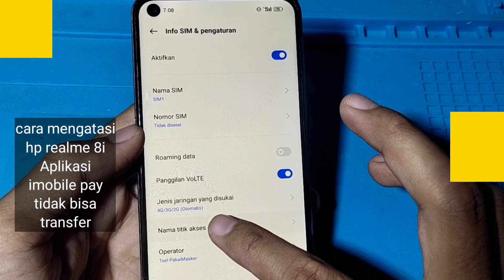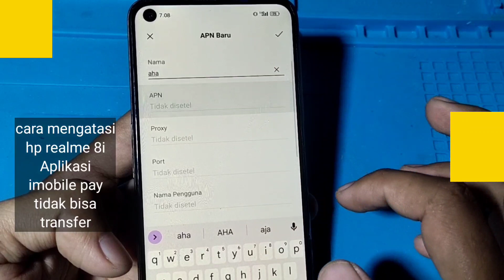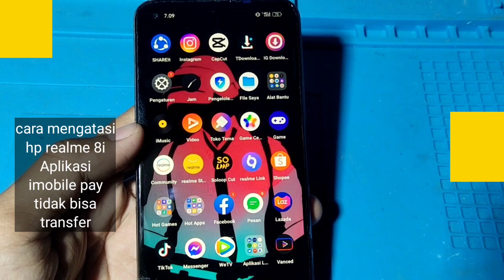CARA MENGATASI HP REALME 8i I MOBILE PAY TIDAK BISA TRANSFER